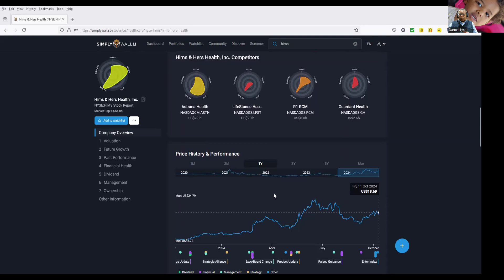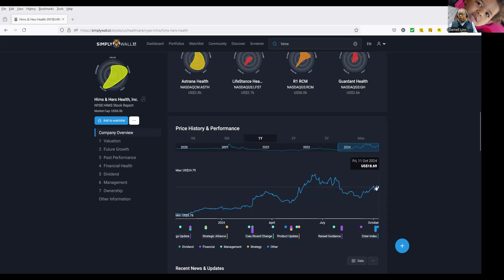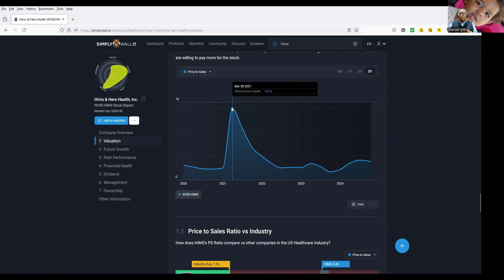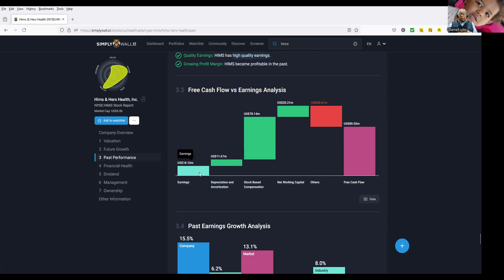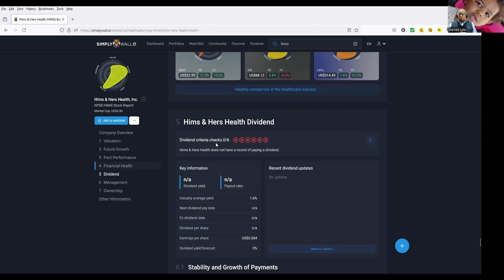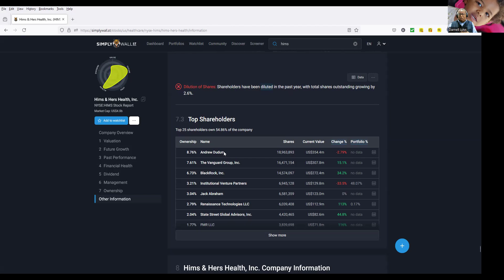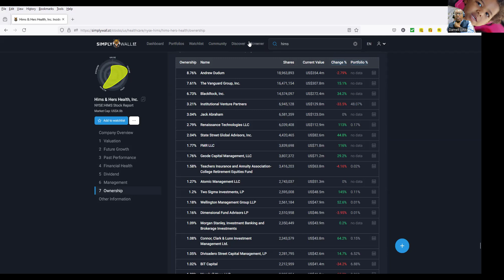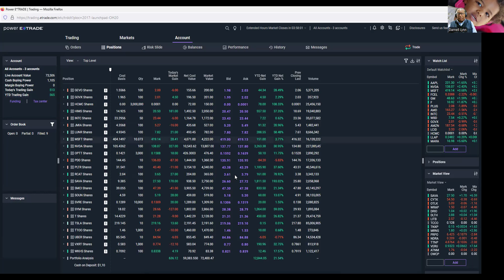Stock Broadcast 10/14/2024 NVDA is the winner!